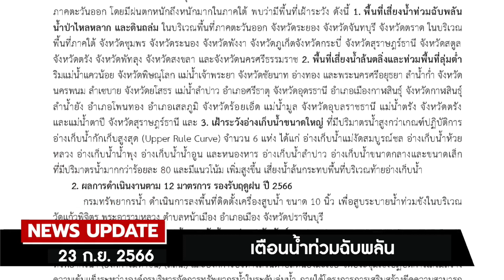ลุยปราบอิทธิพล ปลอดภัยทุกพื้นที่ : [NEWS UPDATE]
นายอนุทิน ชาญวีรกูล รองนายกรัฐมนตรีและรมว.มหาดไทย ลงนามคำสั่งกระทรวงมหาดไทยแต่งตั้งคณะกรรมการอำนวยการป้องกันและปราบปรามผู้มีอิทธิพลตามยุทธศาสตร์ชาติ เพื่อเสริมสร้างความสงบเรียบร้อยและสันติสุขให้เกิดขึ้นกับประเทศ ตามนโยบายด้านความมั่นคงภายในและความปลอดภัยทุกพื้นที่ของประเทศ โดยมี รมว.มหาดไทย เป็นประธาน นายชาดา ไทยเศรษฐ์ รมช.มหาดไทย เป็นรองประธาน รวมทั้งมีปลัดกระทรวงต่างๆ เป็นกรรมการ รวมถึงเลขาธิการกองอำนวยการรักษาความมั่นคงภายในราชอาณาจักร เลขาธิการคณะกรรมการป้องกันและปราบปรามการฟอกเงิน เลขาธิการคณะกรรมการป้องกันและปราบปรามการทุจริตในภาครัฐ เลขาธิการคณะกรรมการป้องกันและปราบปรามยาเสพติด ผู้บัญชาการตำรวจแห่งชาติ รองปลัดกระทรวงมหาดไทย และอธิบดีกรมสอบสวนคดีพิเศษ

-รัฐบาล 11 พรรค ไม่ง่าย

-หนุนแก้ รธน. ที่มีปัญหา

-พ่อค้าซื้อไม้เมินให้ปากคำ

-เตือนน้ำท่วมฉับพลัน